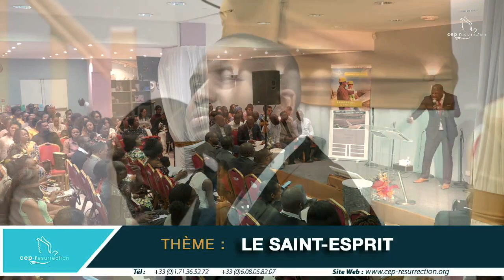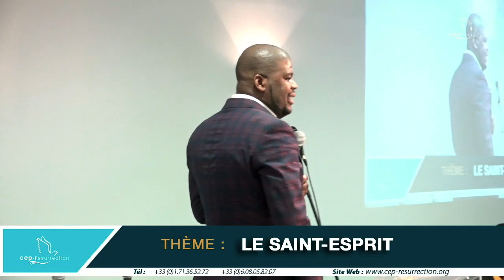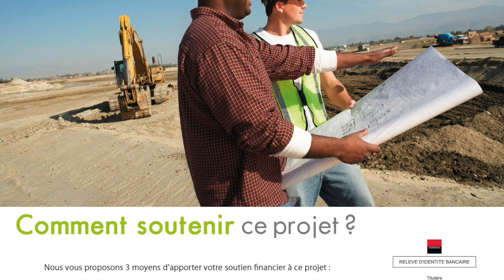Brice Ndongala - Le Saint Esprit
Titre : Le Saint Esprit
Orateur : Brice Ndongala
Lieu : Villeneuve-le-roi, France
Date : 20/05/2018